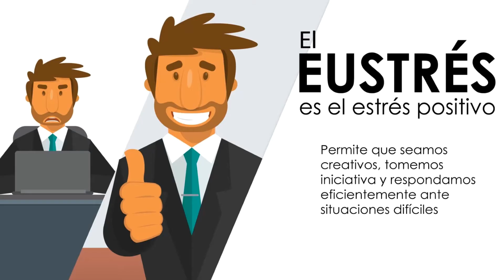Resiliencia y Eustrés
Como afrontar la ansiedad y el estrés ocasionados por la pandemia
Animación: PAHO TV